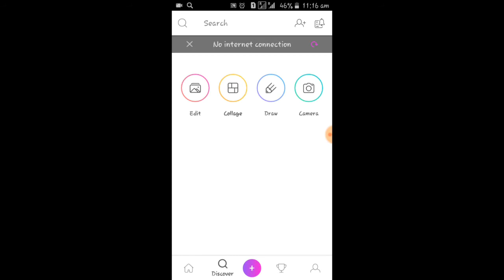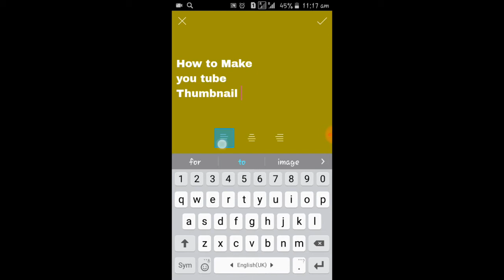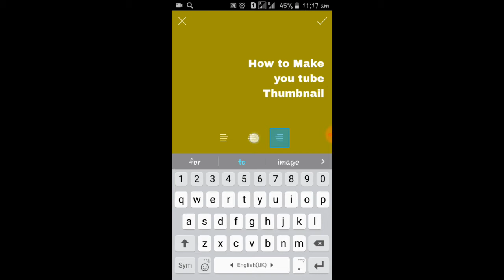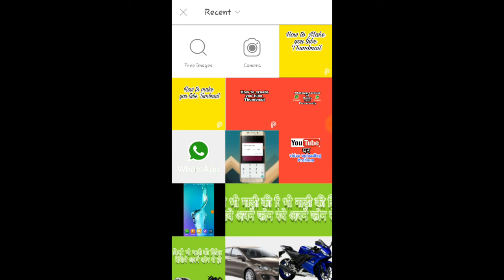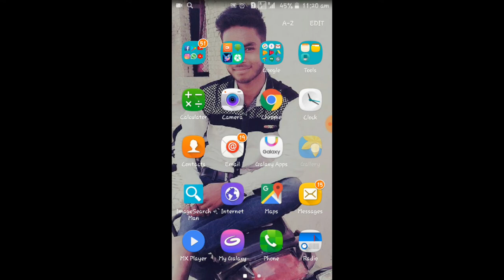अपना Professional Thumbnail बनाये मात्र दो मिनट मे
नमस्ते दोस्तो यह video mostly (you tuber के लिए महत्वपूर्ण है )

namaskar dosto aaj hamne aapko  bataya hai ki  aap kaise apna thumbnail kaise bana sakte hai  (HINDI GYAN hindi gyan)

so my dear friend agar aapko ye Jankari achhi lage to aap hamare channel ko subscribe karna na bhule aur is video par comments &like karna na bhule   (HINDI GYAN hindi gyan )